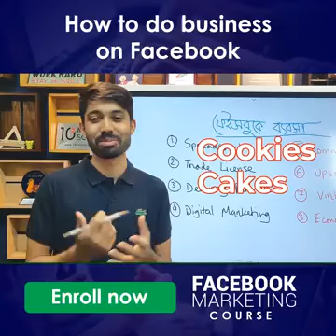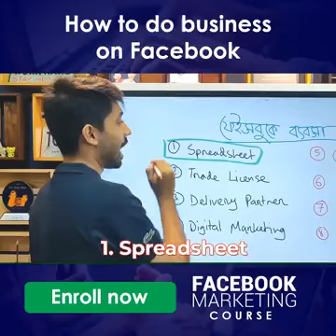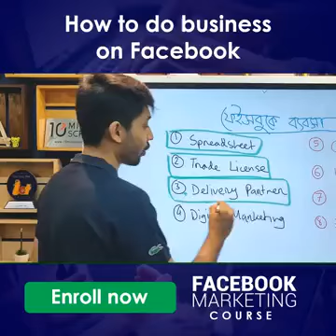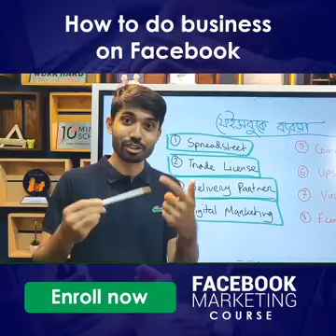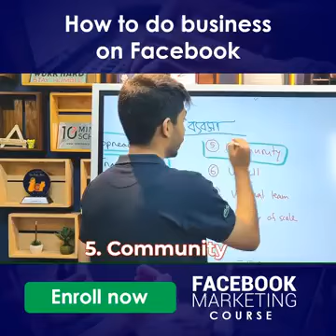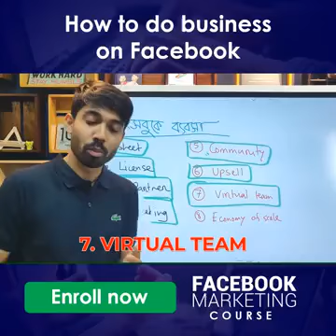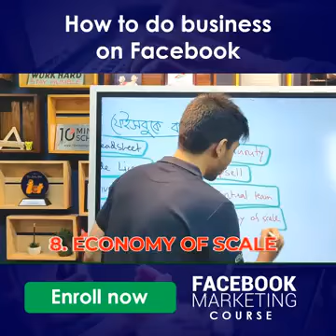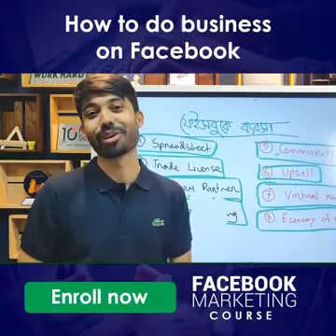Ayman Sadiq 10 Minute school | Fcaebook Marketing with Ayman Sadiq🔥OFFER💥Course Details Deprecation👇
Facebook Marketing with Ayman Sadiq | 10 Minute school with Ayman Sadiq ||

🤷‍♂️ দেরি না করে আজই এনরোল করুন ‘ফেসবুক মার্কেটিং’ কোর্স-এ।

📌ফেইসবুকে ব্যাবসা করেন কিন্তু জানেন না কীভাবে পটেনশিয়াল কাস্টমারের কাছে আপনার পণ্যকে পৌঁছে দিবেন? 🤔

🤦‍♂️আর নয় চিন্তা! ফেসবুক মার্কেটিং নিয়ে বিস্তারিত শিখতে ও কীভাবে আপনার উপার্জন কয়েকগুণ বাড়ানো যায় তা জানতে আজই ভর্তি হন ফেইসবুক মার্কেটিং কোর্সে! 💥

 ✅Facebook Marketing কোর্স-এ থাকছে:
- ২৯ টি ভিডিও
- ২৯ টি চিট শিট
- ২৯ টি কুইজ
- সার্টিফিকেট

📣 শুরু হয়ে গেলো 10/10 Flash Sale! 🥳

🤷‍♂️ এই উপলক্ষে টেন মিনিট স্কুল এর ৭টি কোর্সে পেয়ে যাচ্ছেন ৯২% ডিসকাউন্ট ! (সীমিত সময়ে জন্য তাই দেরি না করে এখনি ভর্তি হয়ে যান) 😲

💁‍♂️অফারটি থাকছে সীমিত সময়ের জন্য। তাই আর দেরি না করে নিজের পছন্দের কোর্সটিতে এখনই Enroll করে ফেলুন! 😄

☎️ কোর্সগুলো ক্রয় করতে সমস্যা হলে কল
করুন 👉👇